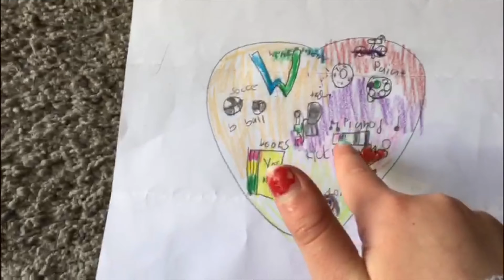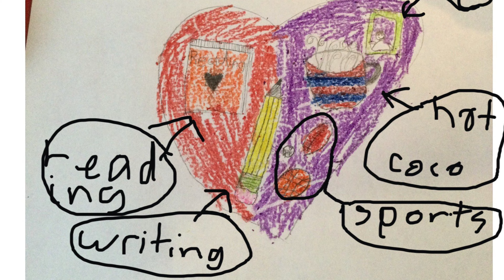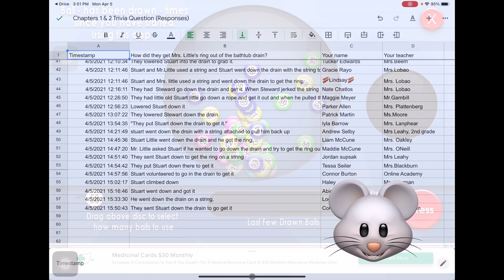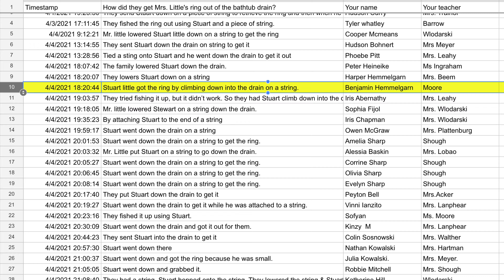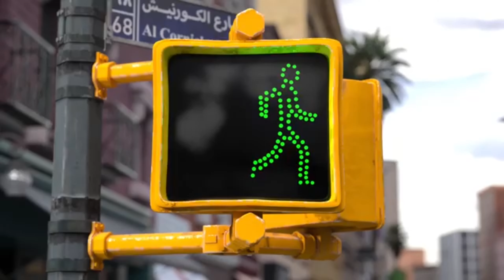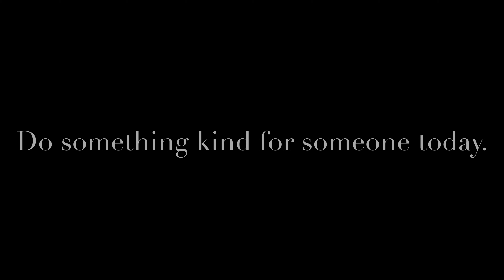April 6, 2021